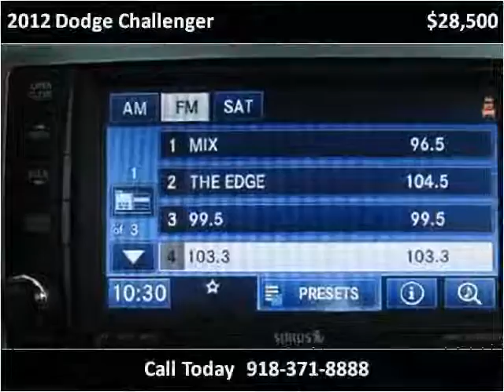2012 Dodge Challenger Used Cars Collinsville OK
This 2012 Dodge Challenger is available from Kent's Custom Cars & Trucks.